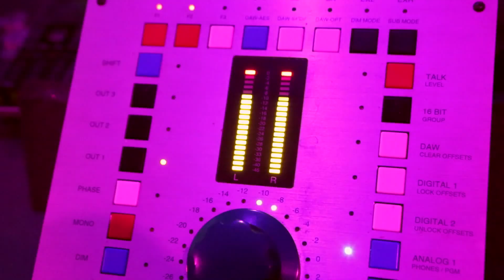Original Pokemon Theme Singer Jason Paige's NEW RECORDING of the theme In 2016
Get Custom Autographs From “The Voice Of A Generation” Jason Paige - OG Pokemon Theme Singer.

This is the New Recording. I really do sound the same after 20 years!

Autographed Pikachu Card Available Now!

Bitcoin: 1EaaVAvymG2voamuitjKT83A7qZ3iHQgtw

Ethereum: 0xbC528eE2a73C386d36c88F582a10737Dc967F25A

Like my mic?
In out by Scarlet 212

‪#‎jasonpaige‬ ‪#‎gottacatchemAll‬
‪#‎pokemon‬ ‪#‎pokemonGo‬ ‪#‎comiccon‬ ‪#‎sdcc‬ ‪#‎sdcc2016‬ ‪#‎rockwell‬ ‪#‎fortherecord‬ ‪#‎LAmusic‬
The first official studio video performance of the legendary theme.